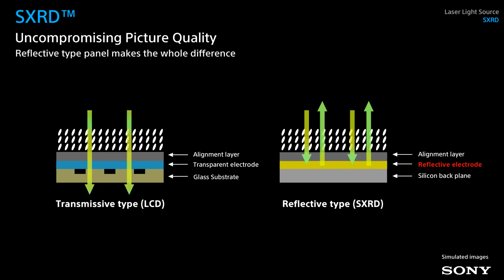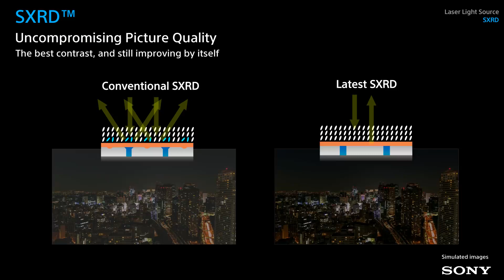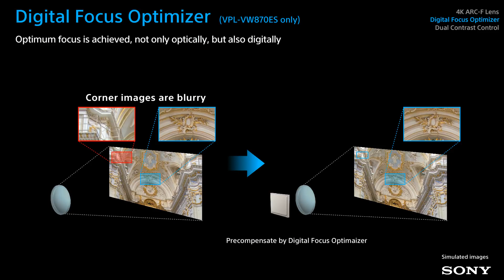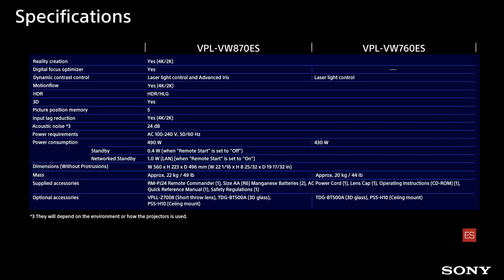Sony VPL-VW870ES and VW760ES Full Product Presentation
Compact, native 4K resolution home projector with laser light source

We are always open for your comments, questions and requests.